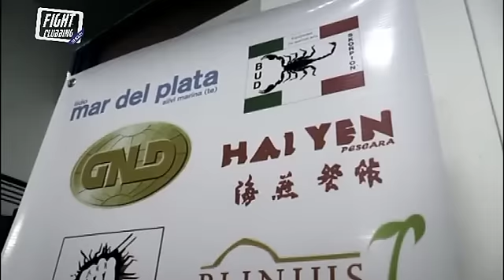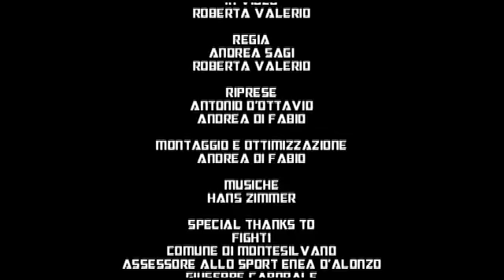Fight Clubbing: The Reality - Puntata 5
Quarta puntata del Reality Fight Clubbing, in onda su Rete 8 Sport tutti i martedì, alle ore 20.35, con evento conclusivo sabato 28 dicembre presso il PALA ROMA di Montesilvano (PE).